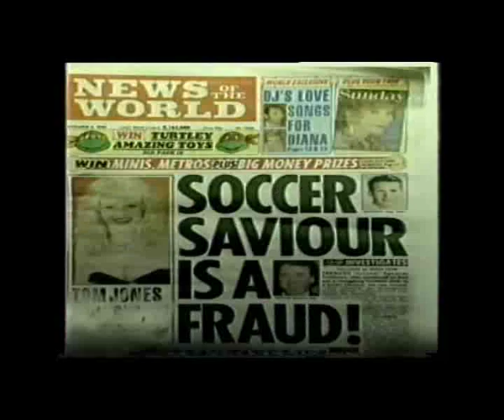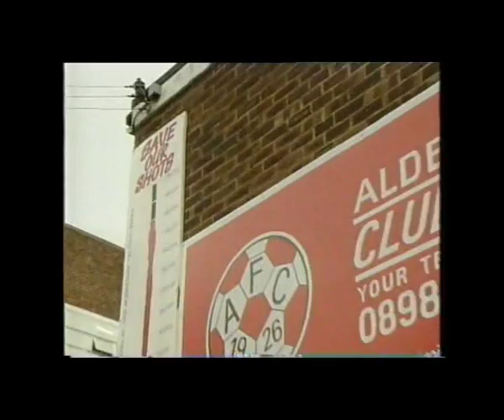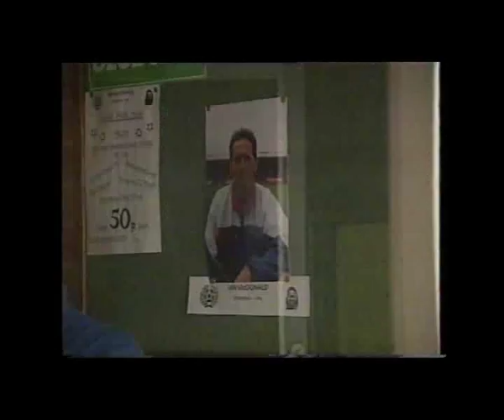Aldershot FC - The Demise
A video documenting the demise of Aldershot FC following financial difficulties. This is a trial video with copyright music on. the official site version will not have this music on the video.